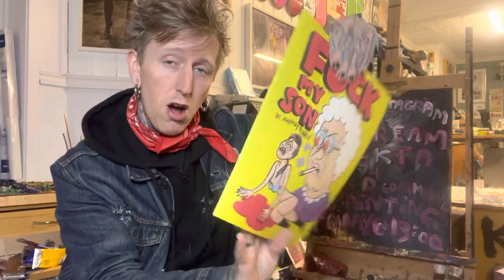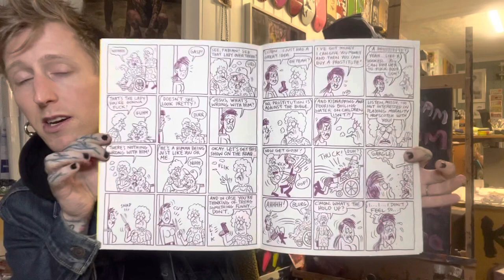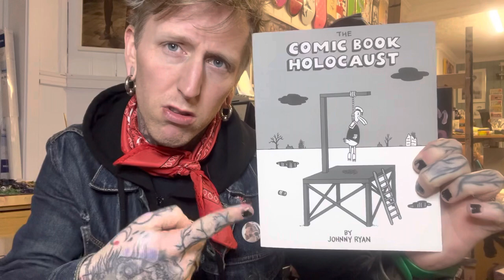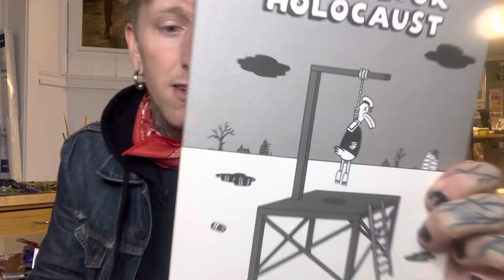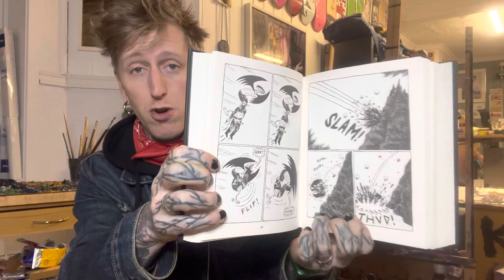a cup of coffee and FUCK MY SON! (Comix by Johnny Ryan, Mansion Press)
In this episode I show you the Limited Edition of 150 of the NEW Comix book by Johnny Ryan «FUCK MY SON» from the Mansion Press!

Join my Instagram LIVE-Stream at 13:00!

If you can’t join me LIVE then don’t worry: I always post my LIVE-Stream Videos on my Instagram!

NEW VIDEO Out on my YouTube Channel + Instagram LIVE-Stream EVERY FRIDAY! See IG Story for updates and more info!

Also check out the Series The Random Book Review Out on my YouTube Channel EVERY SATURDAY!